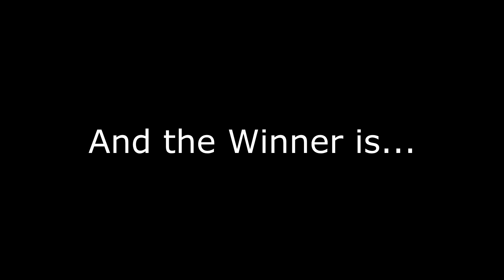Mercedes Benz 6x6 Part 2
GTA 5 Rockstar movie

Hello and welcome to my channel in this video I am going to show you guy the Custom Dubster 6x6 to look like military, Offroad and Luxury version...I hope you enjoy it.

Play around with Rockstar Editor and create a short film :D